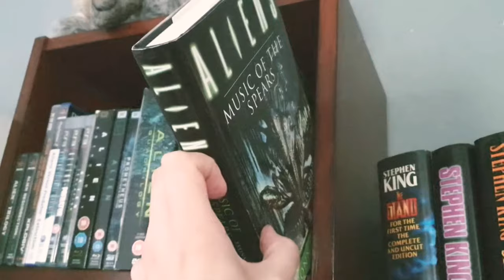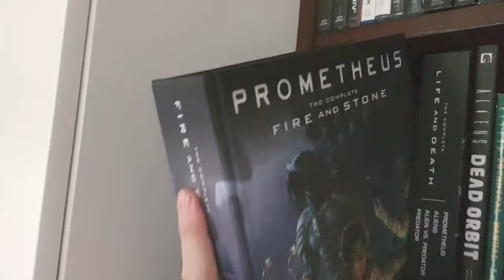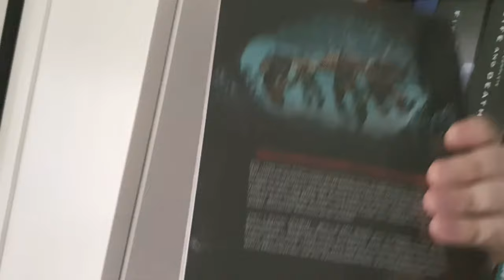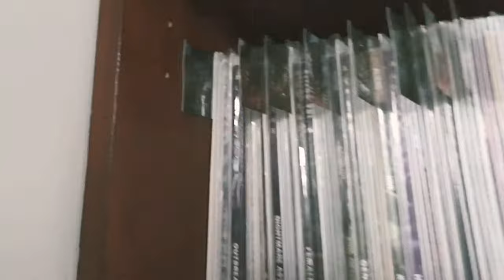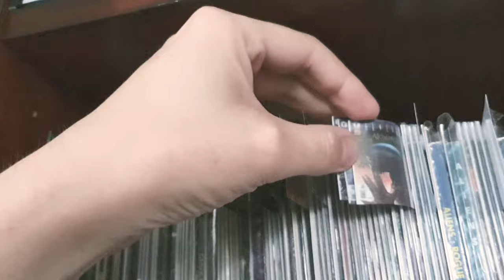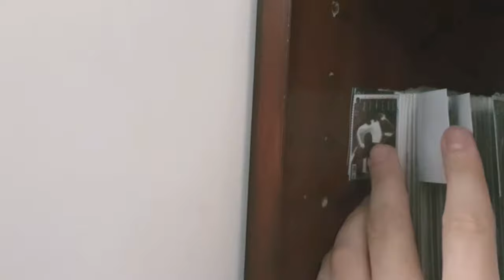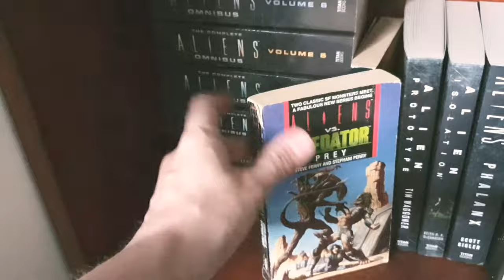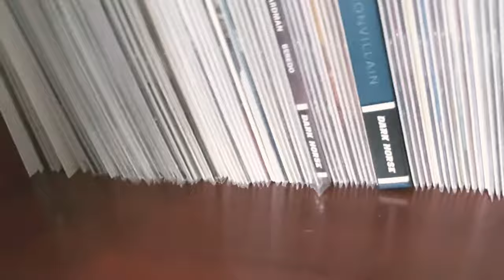Aliens Franchise: Comic Collection / Bookshelf Tour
Here's a flyby tour of my modest Alien / Aliens Franchise collection.